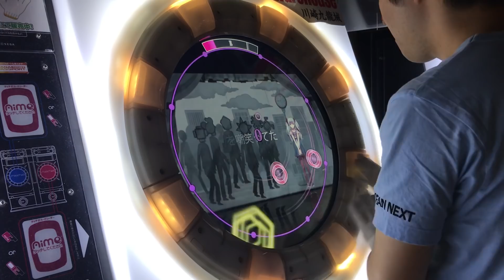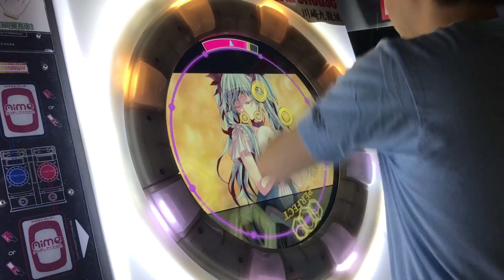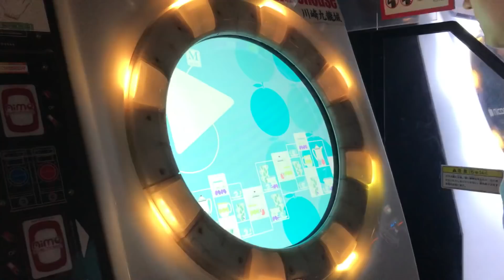【直撮りmaimai】 からくりピエロ MASTER AP (Player:Anthoney)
Player:Anthoney (twitter→@DJ_CELICA)

タップのリズムが地味にめんどくさい…